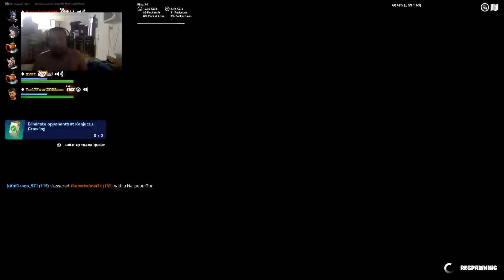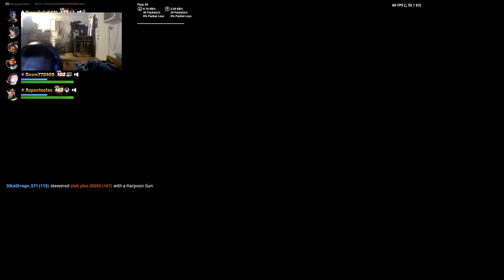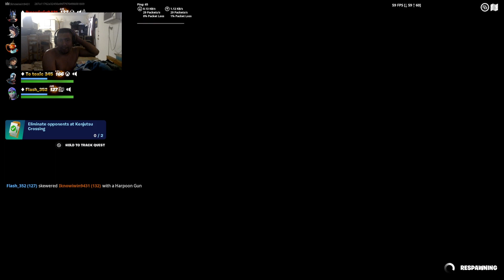Hide and seek. House games. Fortnite. When it gets Battle Pass or skin. Last person to find wins. A